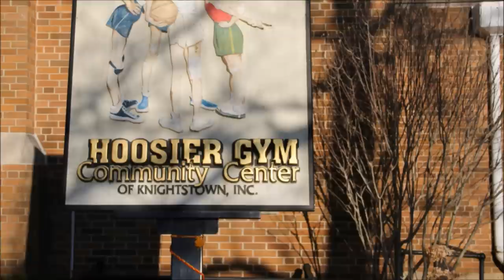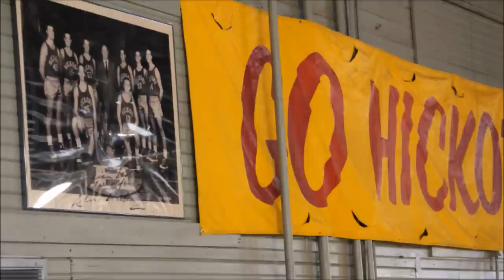"HOOSIERS" 12-13-2012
I take a look back to my trip to "Hoosiers Gym" in Knightstwon, Indiana where the my alltime favorite movie was filmed "Hoosiers" starring Gene Hackman! Enjoy! Tomoros VLOG will feature the IU Vs. Butler Preview!